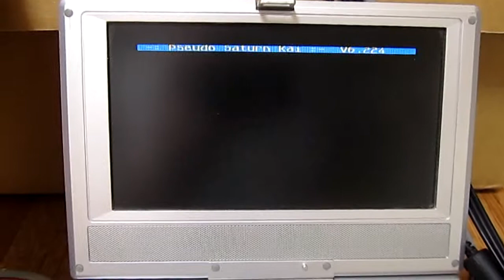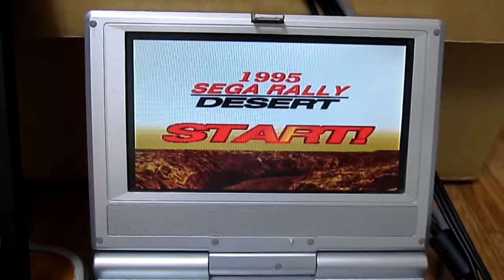Pseudo Saturn Kai Rhea/Phoebe Menu and Sega Rally Cheat Codes (v6.225, 2018/06/28 WIP)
This video shows Rhea/Phoebe disc image selection and then cheat code(s) selection on Pseudo Saturn Kai.
Main purpose of disc image selection is to provide an user-friendly cartridge support when Rhea or Phoebe ODE is used : so far it required two separate tools (Pseudo Saturn Kai and Rmenu) and eventually a Saturn reset to get cartridge features working. This is now gathered into a single tool and only two menus : the first one to select disc image, and the second one to select cheat code(s).

Cartridge used is an homemade development cartridge simply because this was the first one available here during testing, and convenient for firmware upgrade over USB. ODE support is however not restricted to development cartridge, so any kind of boot cartridge (Gamer's Cartridge, or Action Replay, etc) is able to support it.

Pseudo Saturn Kai version used is v6.225, dated 2018/06/28. To be more precise, the cartridge boots from version 6.0224, and Pseudo Saturn Kai main executable is executed from PC (via USB dev cart) at time 0:18. Theses two version show early support regarding disc image selection, and consequently many details and/or features are still missing.
Image disc selection feature is currently under beta testing and will be officially available on Pseudo Saturn Kai's next public release, which will be released "when it's done", ie when everything will work and be tested enough.

In this video, cheat codes support for Sega Rally is tested. Code for unlimited time and Stratos car unlock are used, but theses didn't helped a lot regarding playing result since I was holding camera with left hand, and racing with only right one.

Few remarks about this beta version :
 - Titles sort is now slighlty faster than previous version : this can be compared at time 0:11 for version 6.224 and time 0:20 for version 6.225.
   There's no magic about this improvement : titles were parsed on the fly from list file in version 6.224 while theses are now parsed once for all in version 6.225. This requires more RAM, but it is not a real problem since Saturn have plenty available.
 - Experimental automatic lower case conversion is used, because I don't like ALL CAPS game description. This automatic conversion shows its limits for short words, but better than nothing, and doesn't requires manual modification of images list file too.

As usual with my videos, I just hold digital camera with left hand, played a bit with right hand without minding about my terrible gaming skillz, stopped the video and sent everything to youtube. If you were looking for neat and fashioned video, you came to the wrong place !

Special thanks to :
 - Yabause project for its great help regarding cheat codes documentation
 - Deunan Knute for the great Rhea and Phoebe ODEs and support
 - privateye for his patience, and thorough help in beta testing

Song cedits : "L'overdrive" by Jean-Luc Le Ténia, the best French singer in the world